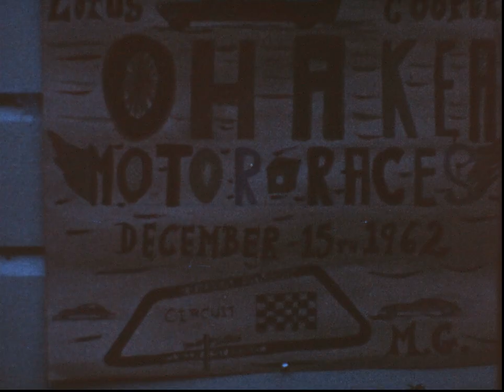Ohakea Motor racing December 15th 1962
Ohakea New Zealand December 15th 1962
Amatur 8mm footage -Author unknown
No sound